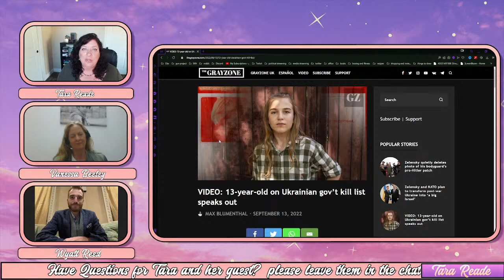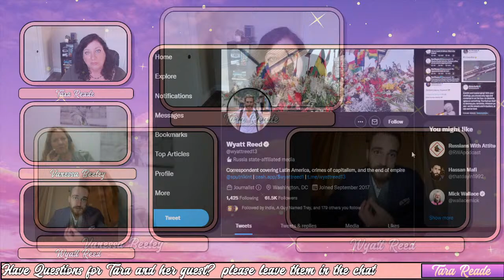Wyatt Reed & Vanessa Beeley: The Danger of Wartime Journalism | Tara Reade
Wyatt Reed is a Sputnik News correspondent focused on Latin America and the end of empire. He covered the US-backed 2019 coup d'etat in Bolivia from the ground and has reported on protests in Colombia and Ecuador and elections in Mexico, Honduras, Nicaragua, and beyond.

Vanessa Beeley is an independent journalist and photographer who has worked extensively in the Middle East - on the ground in Syria,Egypt, Iraq and Palestine, while also covering the conflict in Yemen since 2015.  In 2019, Vanessa was among recipients of the Serena Shim Award for uncompromised integrity in journalism. Recently, she’s been awarded the Indie Media Award for excellence in independent media. Vanessa contributes regularly to Mint Press News, Russia Today, UK Column, The Last American Vagabond, and many other independent media outlets.

Please follow Tara & support her work - here are all the

Tara is a member of the Indie News Network family of content creators. Follow all the network's channels and meet all the members